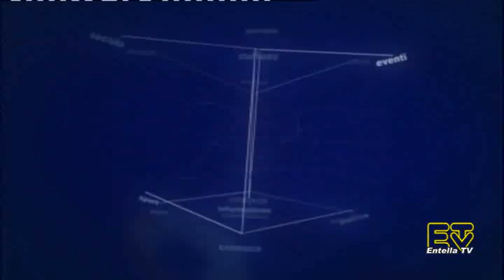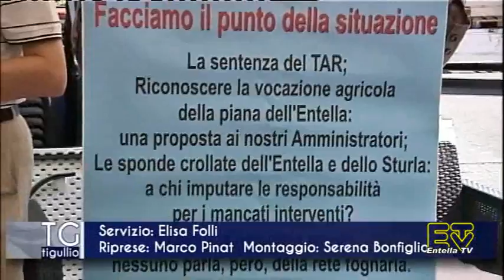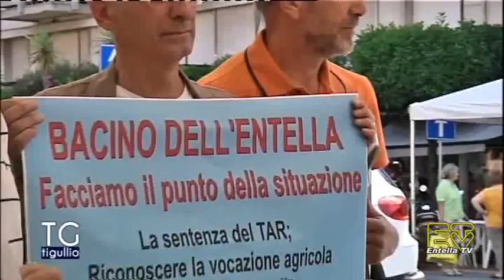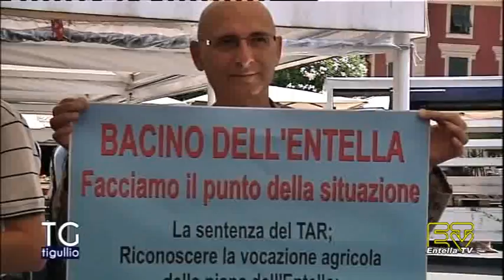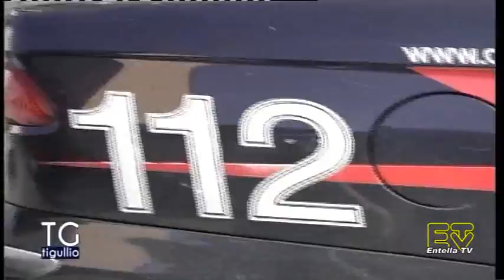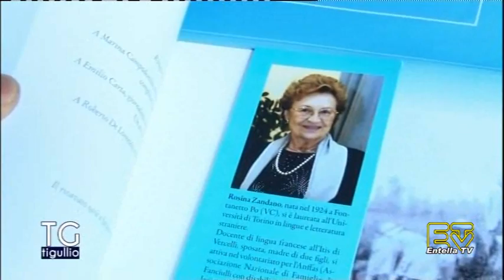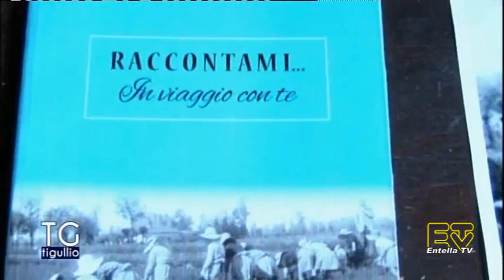TG Tigullio 11 Luglio 2015